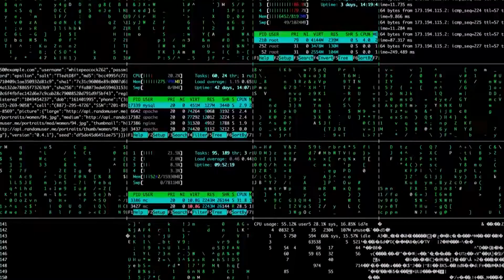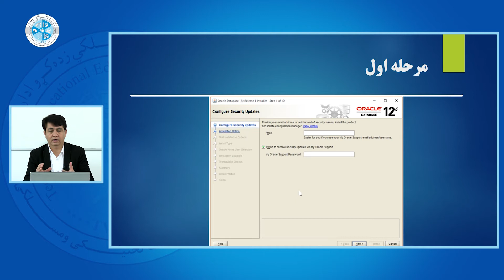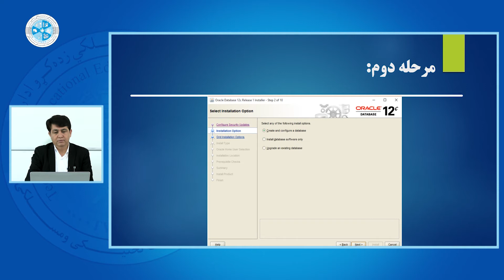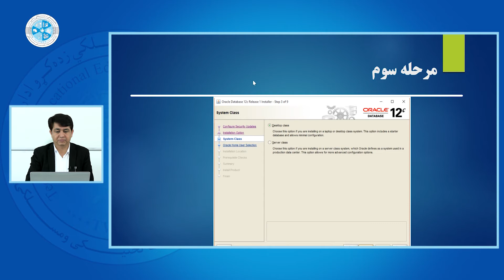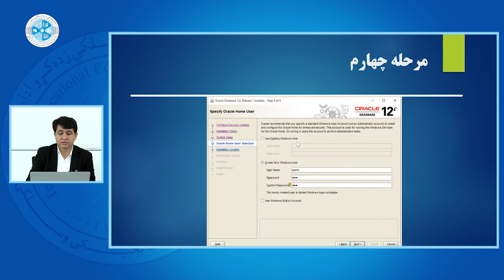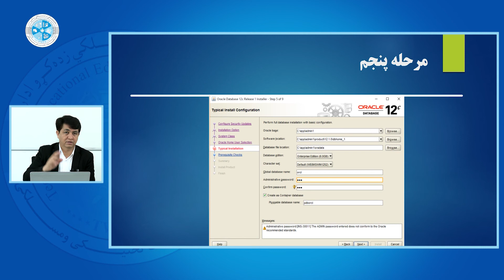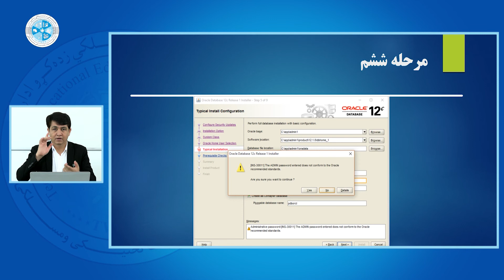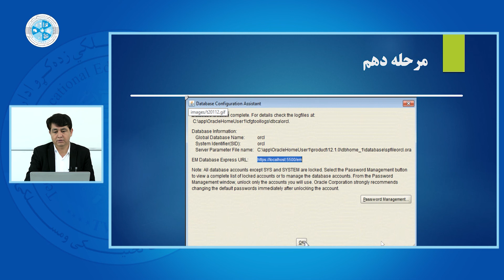Oracle – Lesson 05 | توسعه دیتابیس ۲ بااوراکل – درس پنجم – نصب نرم افزار اوراکل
رشته: کمپیوترساینس
دیپارتمنت: دیتابیس
صنف: چهاردهم
سمستر: اول
مضمون: توسعه دیتابیس ۲ بااوراکل
موضوع: نصب نرم افزار اوراکل
استاد: اسدالله محمدی

Faculty: Computer Science
Department: Database
Class: 14th
Semester: 1st
Subject: Oracle
Teacher: Assadullah Mohammadi